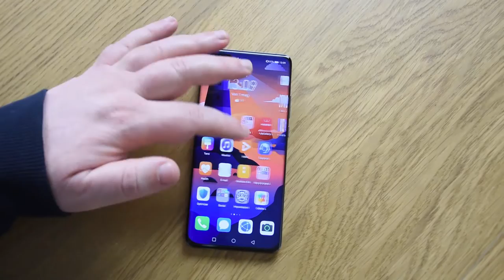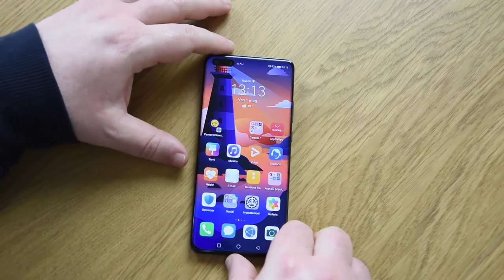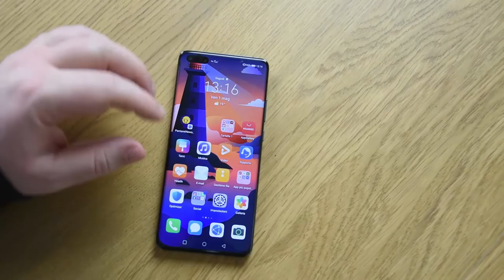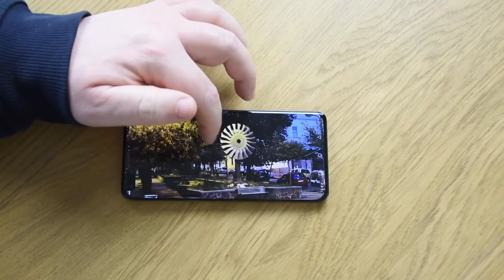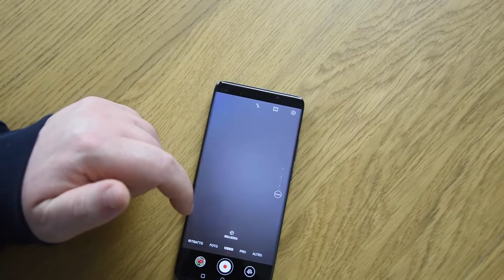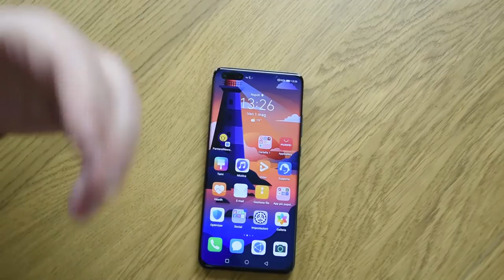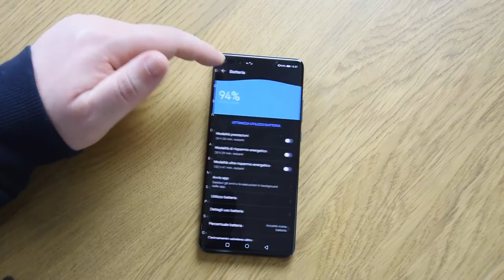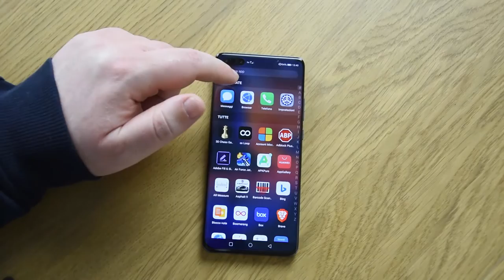Recensione Huawei P40 Pro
Huawei P40 Pro è un top di gamma un po' particolare perché non è dotato delle app di Google a causa del ban USA. Nonostante questo le specifiche e il prezzo ufficiale (di 1050€ sono da vero flagship.
Supporta il canale acquistando su Amazon, come fai normalmente, tramite questo o gli altri che trovi all'interno della descrizione dei video o negli articoli sul sito.